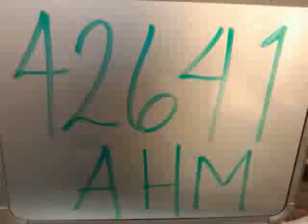42641 Abraham Hernandez Martinez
Esta es la rola de Abraham Hernandez Martinez que grabo en la Fray Luca Paccioli Cuernavaca para participar en la promoción de Beat Edition.

¡¡¡Mucha Suerte!!!